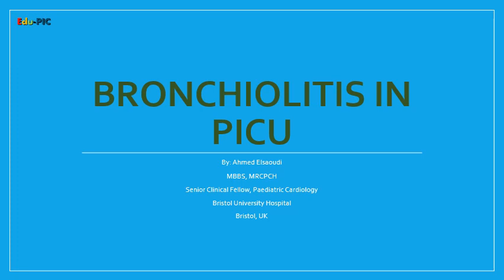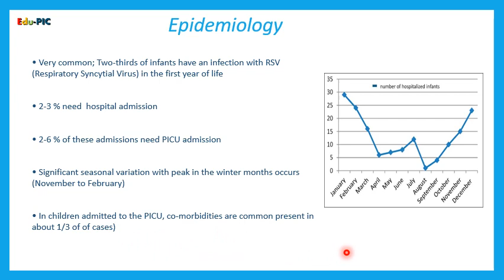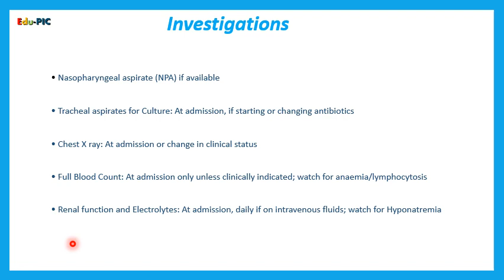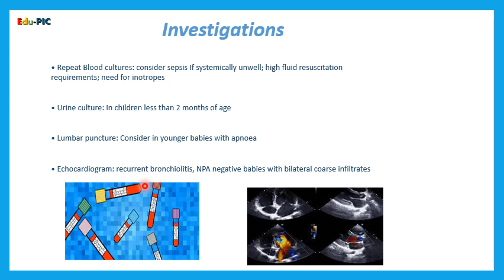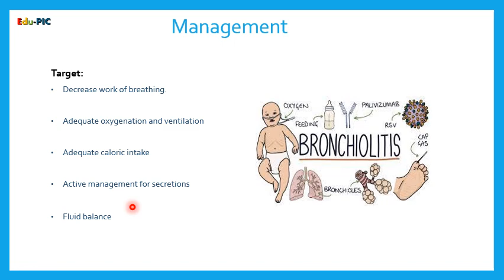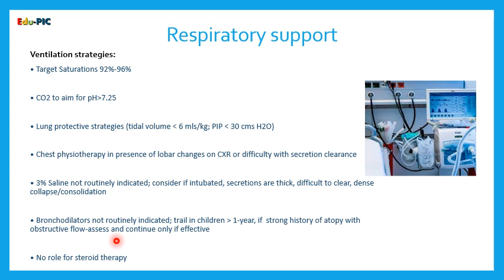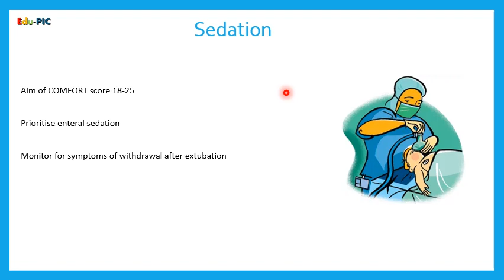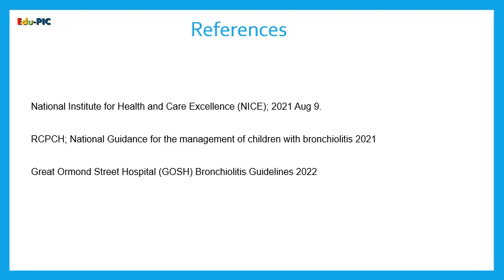Bronchiolitis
هنتكلم عن أشهر مرض تنفسي وأكثرهم انتشاراً في الخريف والشتاء للأطفال قبل عمر المدرسة